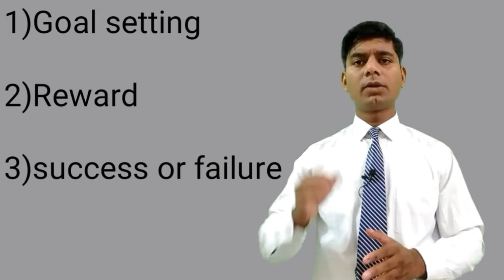How to take the Right Decision (in Hindi/urdu) motivational video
about video

this video helping you for taking right decision in simple way.

Purpose of human life is to be successful.
In this world every human has talent but due to negative mind conditioning, they forget their own talent. These negative thoughts come from environment, fear of failure or any excuses. Most of the human they forget their life’s purpose. They forget their actual potential to achieve what they want. They forget their own power due to negative mind conditioning. Human life is more precious and his brain is most powerful or extremely powerful. Everybody come on this earth for experiences. You are continuously gaining experiences. If you change your mind thoughts after that you always feel good experiences in all condition. My aim is everybody to be happy and successful in their life.
This channel will help you to stay motivated, achieve your life goals. Inspiration or motivation is the key factor of success. This channel is in hindi language.
Thanks,
Tabrez sir

u/tabrezhusain

Tabrez husain working as a teacher since 2011
दुनिया में बहुत से लोगों को मैंने देखा की वह अपने जीवन का अर्थ ओर ऊपयोग नही करपारहे
ईस का सबसे बडा कारण उनकी education हे.
जीवन को जानो, अपने आप को पेहचानो,कया करसकते हो विचार करो
I support you if you want to success in your life